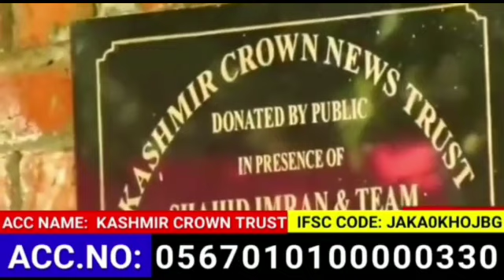Landslide in Bandipora , Locals alleged Kishanganga dam leakage, DC Bandipora swung into action.